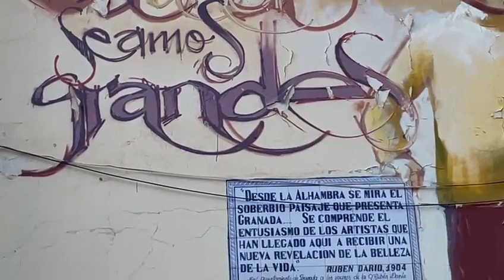Salvemos el mural dedicado a Jesús Arias y sus hermanos en La Chana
El espléndido mural, pintado por el Niño de las Pinturas en 2017, en una de las fachadas de la casa natal de Jesús Arias, en La Chana, presenta un evidente deterioro, como muestra este vídeo.